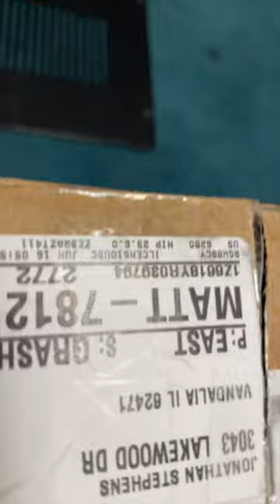New tubes for this beautiful Avalon preamp.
This course is 10 lessons, & 5 hours of high quality systematized training designed to get you playing the piano in church after it’s completion. Blessings.